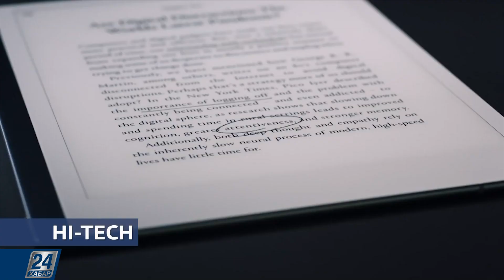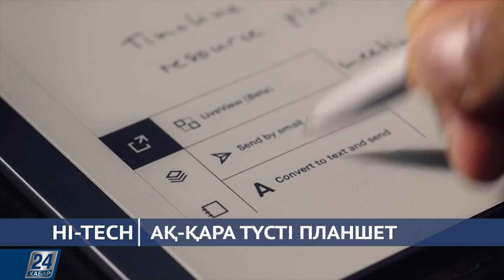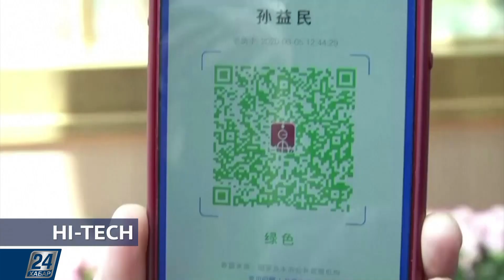Hi-Tech. Коронавирусқа қарсы QR-код